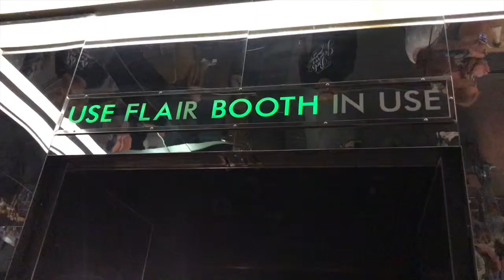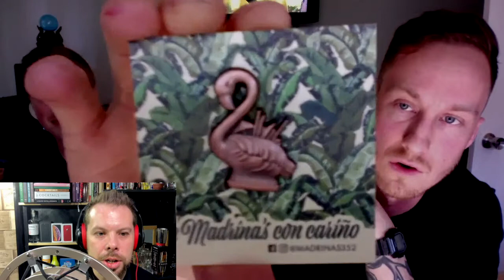Mover and Shaker Pins Bartender Flair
On the Podcast this week we have Matt and Nick from Mover and Shaker - creators of awesome bartender pins to pimp out your bar apron.

Mover and Shaker Pins

Mover and Shaker started life as a passion project for Nick and Matt and lead to a cult following of bartenders collecting the awesome pins, shirts and bar ware that the the guys now create. With new products released most weeks on a Sunday, there’s always something new to pick up from these guys!

Follow them on Instagram.com/moverandshakerco to keep up with their releases!